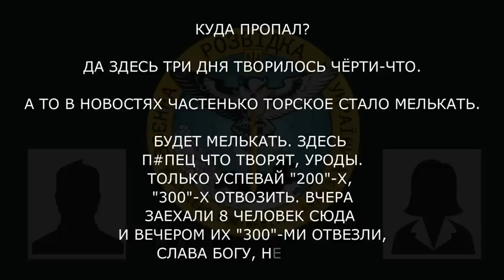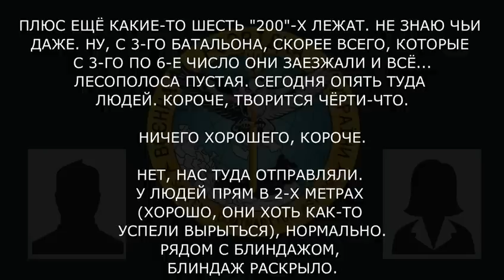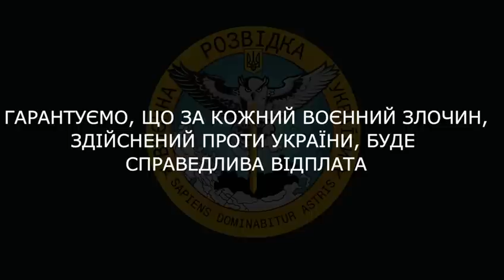«США предостявят танки и п*пец»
Військовослужбовець рф розповідає, що тільки й встигає вивозити вбитих і поранених,
а поки що неушкоджені військові масово відмовляються виконувати завдання

▪️ «три дня творилось чёрти-что»;
▪️ «здесь(Торське, Донецька область) п*пец что творят, уроды»;
▪️ «только успевай 200-х, 300-х вывозить»;
▪️ «плюс еще какие-то шесть 200-х лежат, не знаю, чьи даже
36 раз они стреляли, а наши ничего сделать не могут»;
▪️ єхотели пятисотиться…не хотели выполнять свой воинский долг».